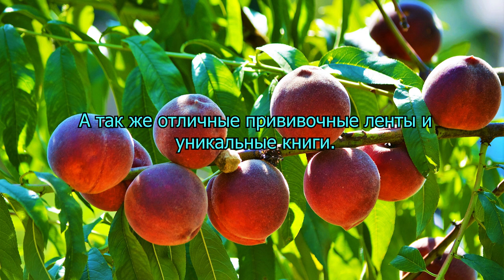В саду Железовых - учеба и продажа саженцев одновременно.